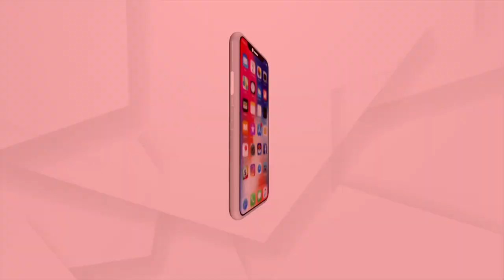କେନ୍ଦ୍ରାପଡା ବଳଦେବ ଜିଉ ମନ୍ଦିର ମଙ୍ଗଳ ଆଳତୀ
ପ୍ରଭୁ ଜଗନ୍ନାଥଙ୍କ ଦର୍ଶନ ପାଇଁ କେନ୍ଦ୍ରାପଡା ବଳଦେବ ଜିଉ ମନ୍ଦିରରେ ଭକ୍ତଙ୍କ ଆଗମନ । ଦେଖନ୍ତୁ ସକାଳ ମଙ୍ଗଳ ଆଳତୀ ସମୟର ଦୃଶ୍ୟ